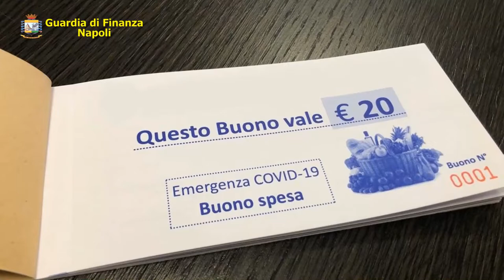GDF Napoli: percepivano indebitamente il bonus spesa COVID.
Sanzionati 700 soggetti e scoperti importi illeciti per oltre 250.000 euro.